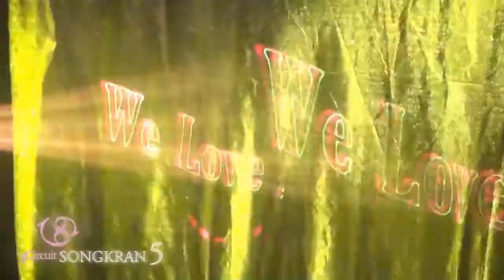gCircuit SK5 - Alyson Calagna - Video Version 2 HD.mov